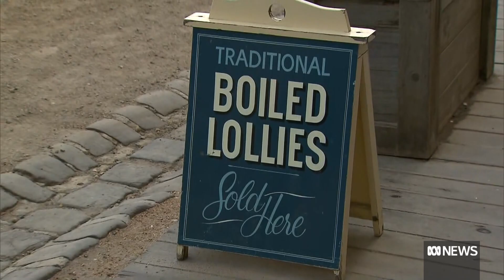Victorian leaders Daniel Andrews, Matthew Guy make final pitches as election day nears | ABC News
In less than 24 hours, Victoria will have made its choice. In the day before polls close, the two men hoping to become the state's next premier were making their final pitch to voters.
Nearly half of eligible Victorians have already voted, including the Premier.
While Matthew Guy has been forced to defend his campaign costings.